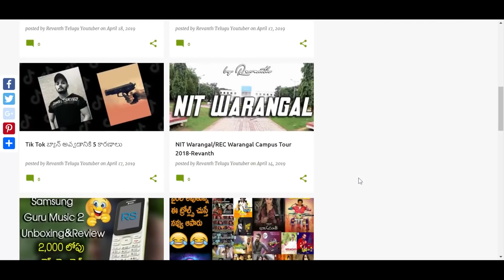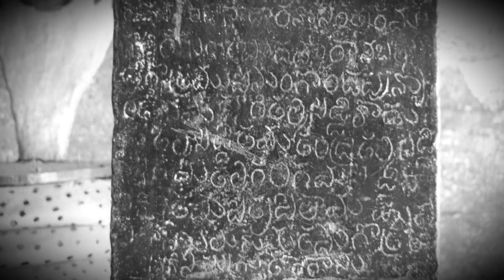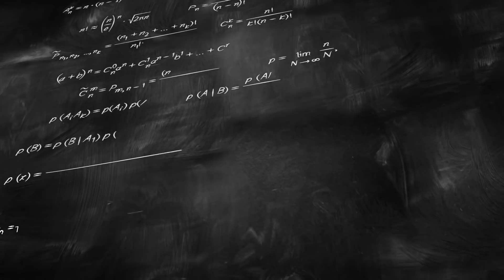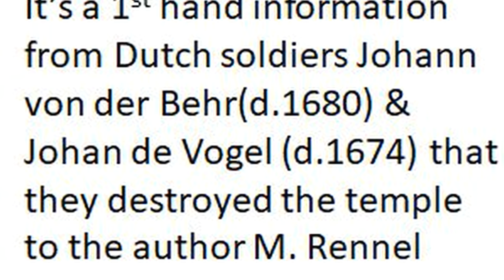Mystery Of Temple Not Affected By Tsunami|Tamilnadu Subramanya Temple In Telugu|Revanth Srinivas Rao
Video Published :17 May,2019
This Video Shows The Mystery of A Temple In Tamilnadu at Tiruchendur.That means this temple was not affected by Tsunami Which occured on December 26 2004.Shows The Mythological & Scientifical Detailed Analysis In Telugu
tiruchendur temple history in telugu